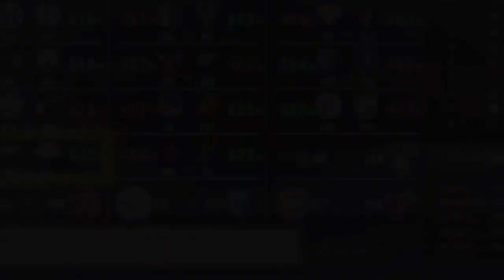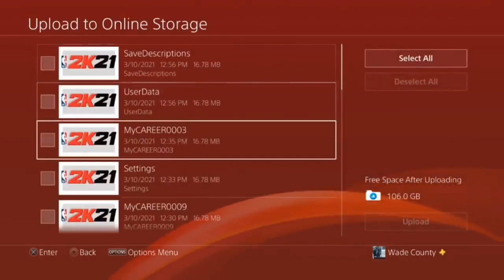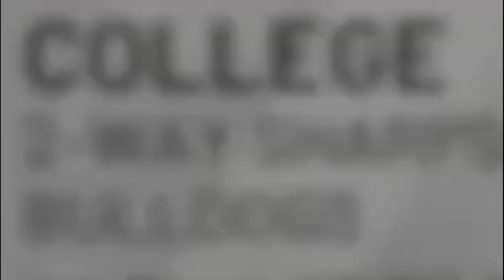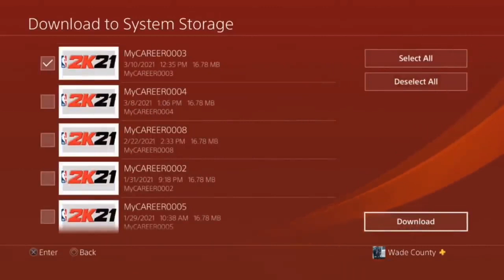*NEW* NBA 2K21 UNLIMITED BADGE GLITCH AFTER PATCH! MAXED HOF BADGES FAST IN 1 DAY! PS4/XB1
👉🏽Join the TwoTimez Crew💚

Im Live Everyday and im very consistent. Make sure to drop a like and hit that sub button if you’re new to the channel.In this video i will show you the *NEW* NBA 2K21 UNLIMITED BADGE GLITCH AFTER PATCH! MAXED HOF BADGES FAST! PS4/XB1

TURN ON POST NOTIFICATIONS FOR MORE LIT CONTENT🔔    💚💚 Road to 40k 💚💚